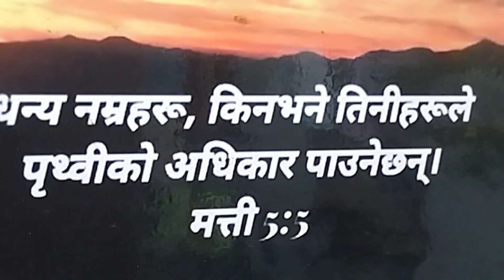A Sad programme 2081-7-2